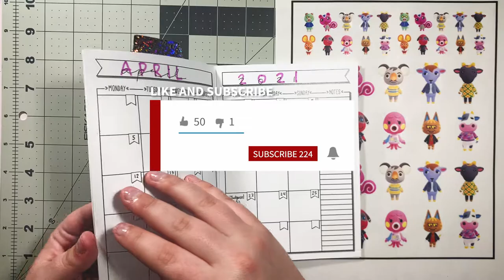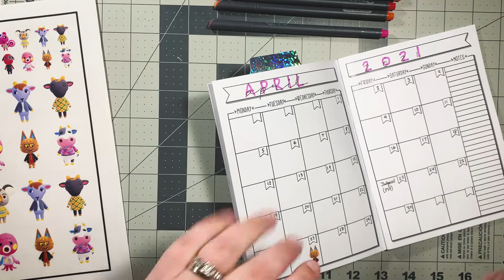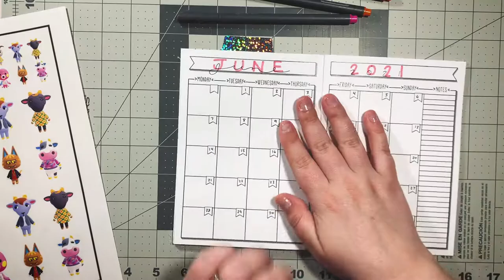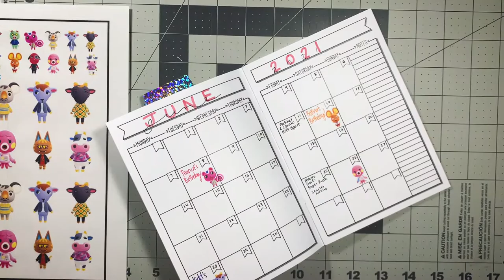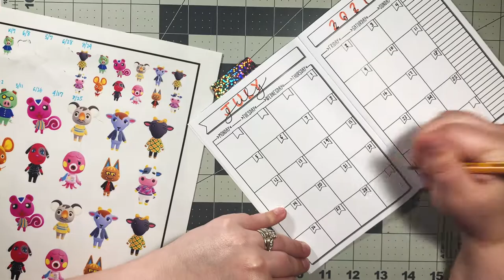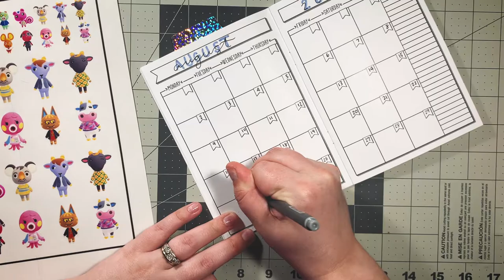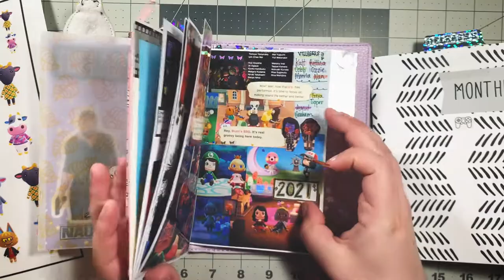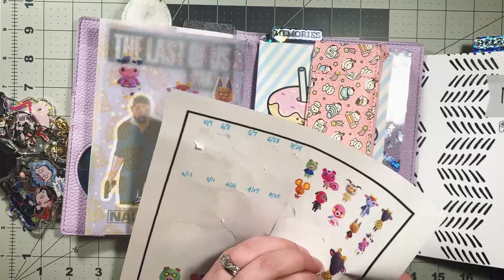Tracking My Animal Crossing Villagers' Birthdays in my Traveler's Notebook! | Planning with Cass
Hi, everyone! In today's video, I show you how I track my Animal Crossing villagers' birthdays in my VG (video game) B6 TN (traveler's notebook)!